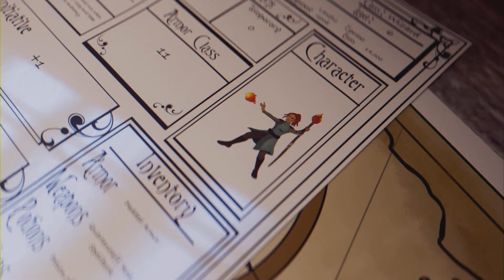Gloomhaven - Defeating the Elder Drake boss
The final act to defeat Gloomhave's Elder Drake boss! Victory is ours!